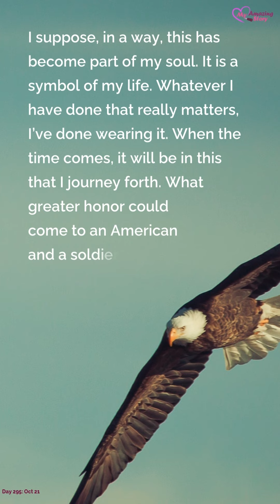October Motivational Quotes - Week 43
I take the open road—healthy, free, and the world before me. 🌍 Live life with no excuses and travel with no regrets.

Explore Your 2024 Journals on Amazon Today!

🌟 Elevate Your 2024 Experience with These Exceptional Journals! 📚✨

✍️ My 365 Days of Inspiration
✍️ My Weight Loss Journal: A Lifelong Journey of Ideal Weight
✍️ My Gratitude Journal: A Journey of Love in Thankfulness
✍️ My Travel Planner: A Wonderlust Companion
✍️ My Recipe Journal: Capture the Flavor of Life
✍️ My Beauty Journal: A Journey to Radiant Glow Up
✍️ My Budget Planner: Navigating to Better Money Matters

Transform your year with purpose, positivity, and productivity by embracing the power of journaling. Discover a range of incredible journals on Amazon designed to enrich every aspect of your life. Whether you're seeking mindfulness, personal growth, or simply a creative outlet, these journals are your key to a fulfilling 2024.

📖 Why Choose Our Journals?

🌈 Diverse Selection: Explore a variety of journals tailored to your specific needs – from gratitude and mindfulness to career and fitness.
📆 Goal-Oriented: Set, track, and achieve your goals with journals crafted to keep you focused and motivated throughout the year.
🖋️ High-Quality Materials: Our journals are made to last, ensuring a delightful writing experience with every entry.

🎉 Unlock the Potential of 2024:

📚 Browse our curated collection on Amazon.
🛒 Select the journals that resonate with your aspirations.
📦 Experience the joy of receiving your new life-transforming companions.

🤩 Benefits of Journaling:

🧘♀️ Enhance mindfulness and self-awareness.
📈 Boost productivity and goal achievement.
🌟 Cultivate gratitude and positivity.
🎨 Express creativity and personal insights.

🚀 Seize the Opportunity: Don't miss out on the chance to make 2024 your most remarkable year yet! Click the link below to explore and purchase your ideal journals on Amazon now.

🌠 Level up your life, one journal at a time! 🌟